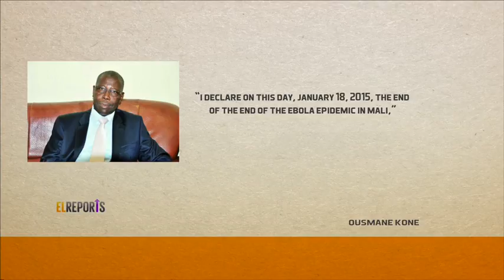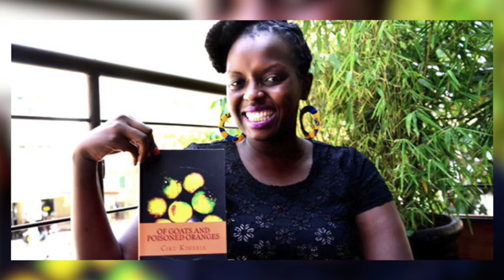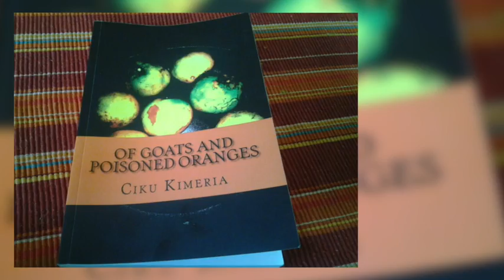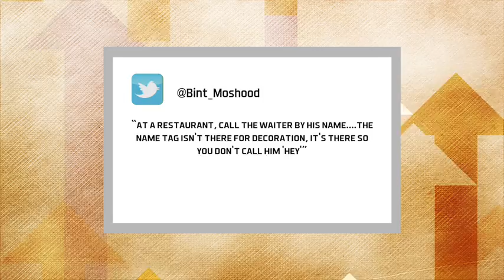MALI IS OFFICIALLY EBOLA FREE! - EL REPORTS